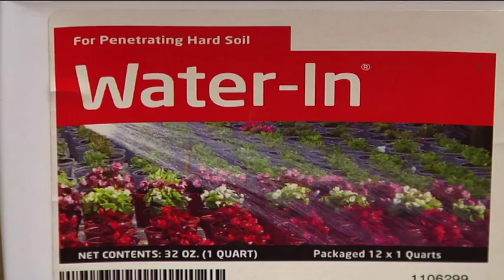Learn about Water Holding Materials Gardening Class - Anderson's Seed & Garden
Anderson's Seed & Garden, Inc., has specialized in a wide variety of high-quality, affordable, bulk vegetable and flower seeds since 1942

Customers know us as much for our information as for our seeds. No other store offers better service, a more friendly and helpful staff, or better quality merchandise. There is no other store like Anderson's Seed & Garden.